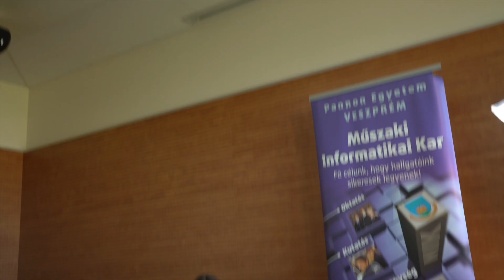Apply to the University of Pannonia!